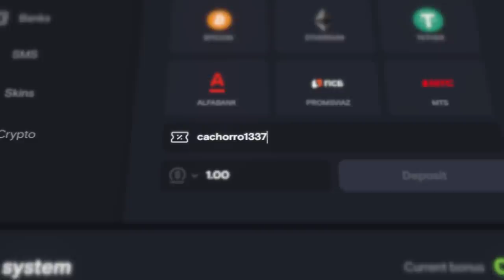primeiro BRASILEIRO a testar a AWP-S com MIRA LASER.... (awp silenciada & no-scope preciso)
E se no CS:GO desse pra jogar com uma AWP-S! Isso mesmo, uma AWP com silenciador igual da USP! Hoje isso é possível e vou mostrar pra vocês!